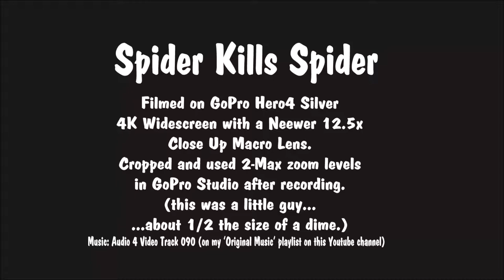Spider Kills And Eats Another Spider Testing GoPro 4k HD w/ Neewer 12.5x Macro Lens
Just playing around and testing with the GoPro and some macro lenses. Only used GoPro Studio for the video clips. No post production software used other than that. Video is creative common if anyone wants to use it for stock footage in other videos.